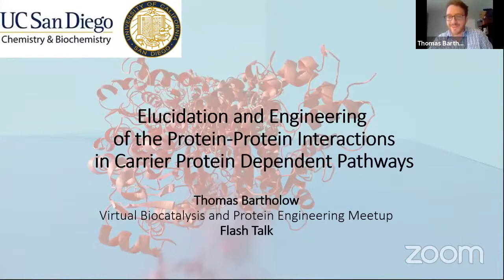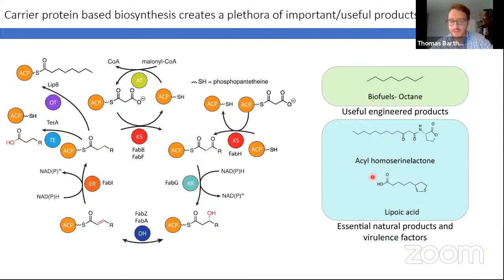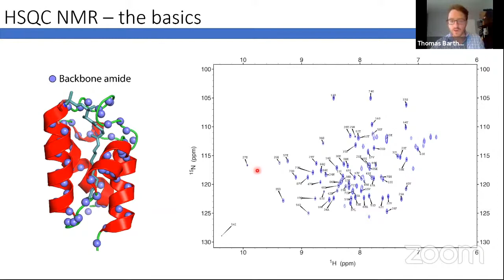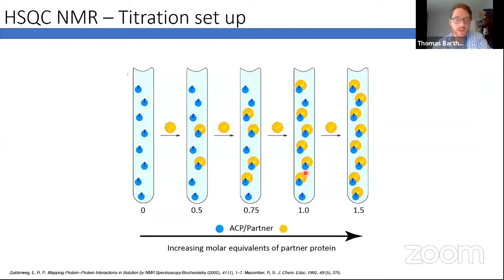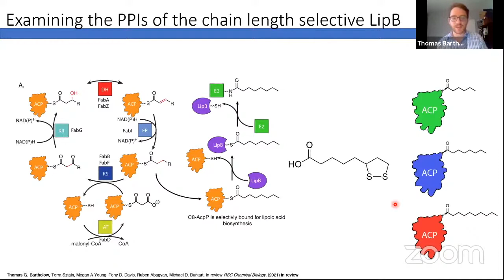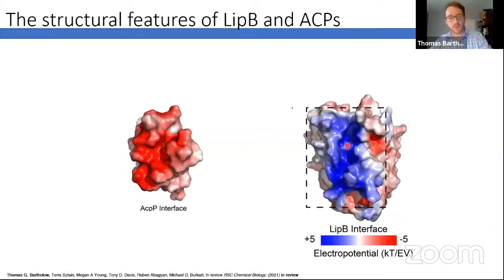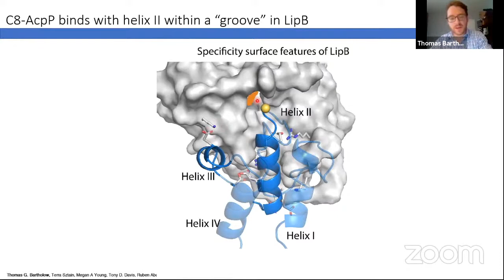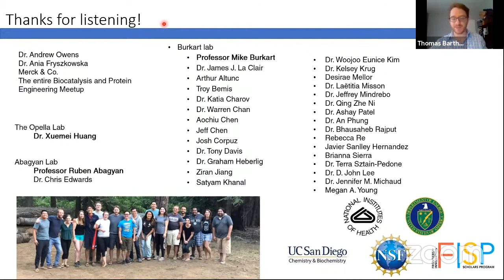Thomas Bartholow – Elucidation & Engineering Protein-Protein Interactions Carrier Protein Pathways